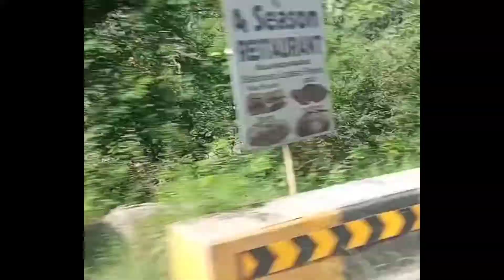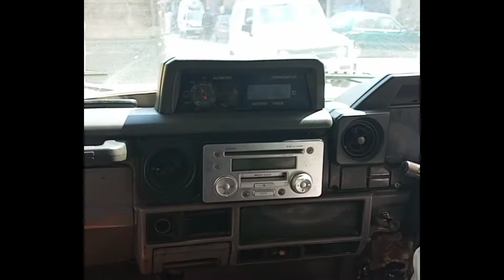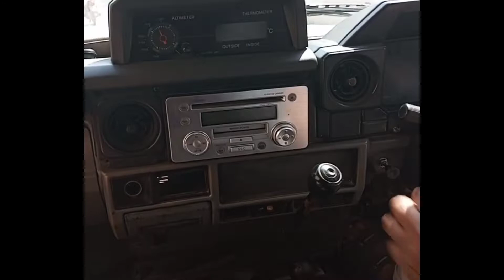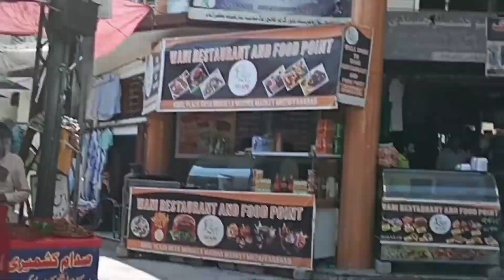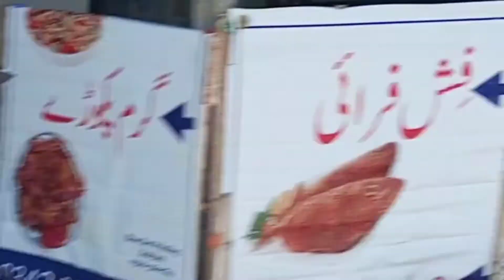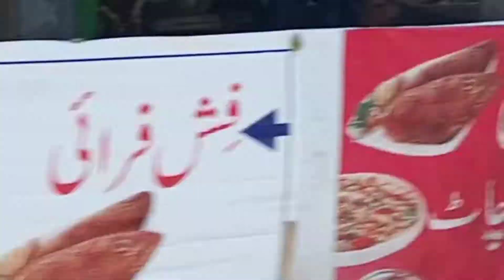aj ma muzaffarabad gyi 😜